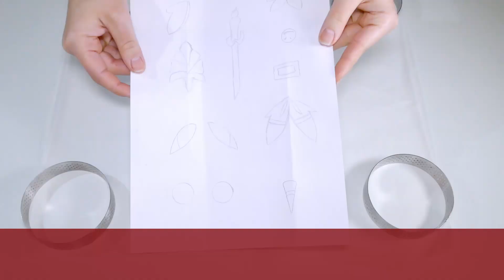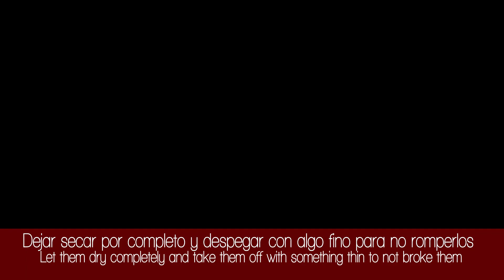Cupcakes de Pokemon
¡Bienvenidos de nuevo a mi canal! La receta de hoy es de cupcakes, la primera en el canal de este tipo de postre, y aunque está dedicada a Pokemon, la receta básica es de bizcocho de coco con un buttercream de merengue suizo de vainilla, por si quereis hacerla sin la complicación de decorar 😉

Las decoraciones las he hecho en glasa real, sí, la misma de las galletas, pero se pueden hacer también en fondant, que podeis encontrar incluso ya hecho, pero no soy fan del sabor así que nunca lo uso.

Plantillas para las decoraciones:
Plantilla a color

Os dejo las recetas como siempre.

Bizcocho de coco:
- 150 gr harina normal
- 150 gr azúcar
- 150 gr mantequilla
- 2 huevos
- 100 ml leche de coco
- 20 gr coco rallado
- 1,5 c/p levadura

Buttercream de merengue suizo de vainilla:
- 250 gr claras
- 400 gr azúcar
- 500 gr mantequilla
- 15 gr pasta de vainilla
Si sobra buttercream, que sobrará un poco, se puede congelar. Para descongelar, dejar en la nevera, cuando haya descongelado, dejar a temperatura ambiente antes de volver a batir hasta recuperar consistencia.

Cualquier duda dejar un comentario 😉 y nos vemos en el siguiente vídeo, ya entrando en temática navideña 🎄🎅

Música de Artlist